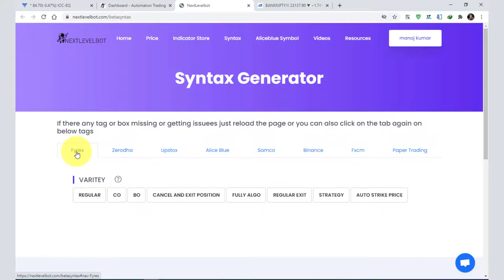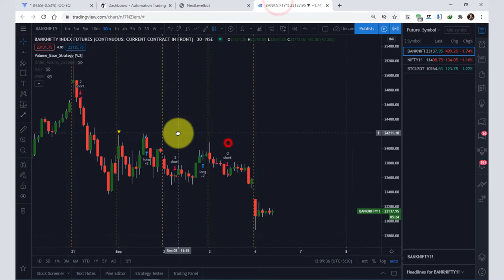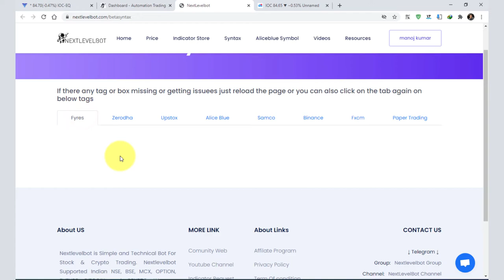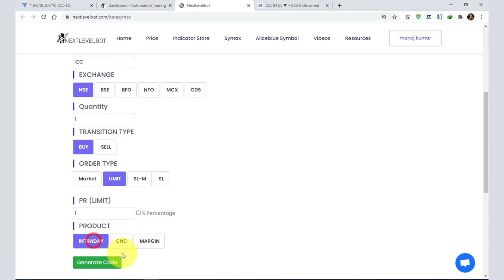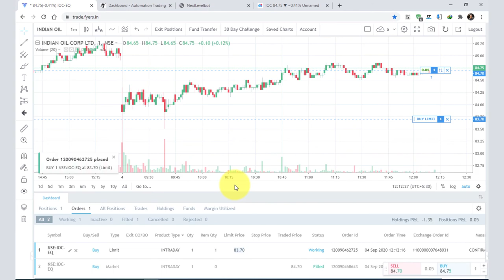Algo Trading | Fyers Regular Order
If You Want to Algo or Automation Trading in Zerodha kite, Upstox, Fyers, Alice blue, Samco, Binance, FXCM